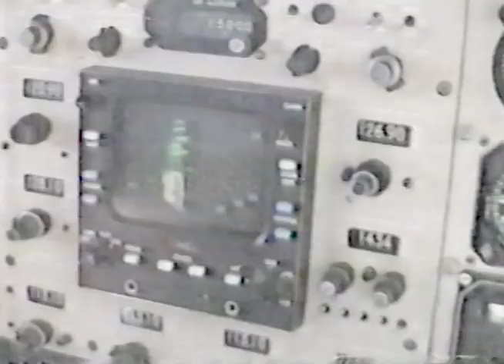ABC World News Sunday Open December 6, 1992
This broadcast is from KITV in Honolulu, Hawaii, United States from December 6, 1992. Some promos, commercials, branding, or interstitial material may be included.